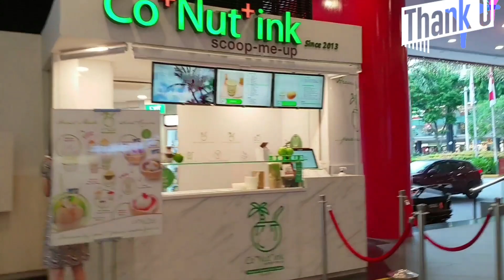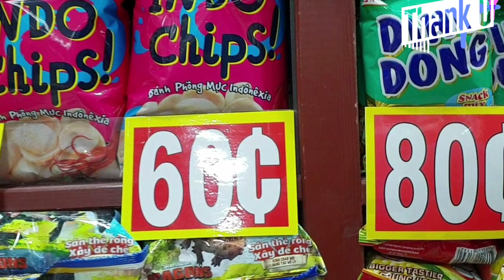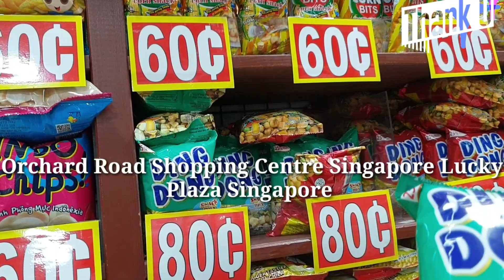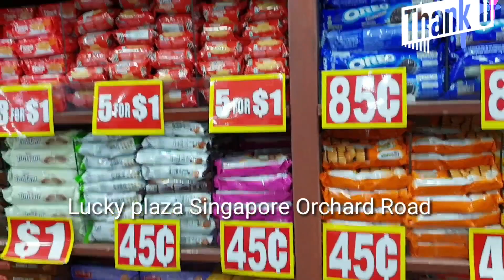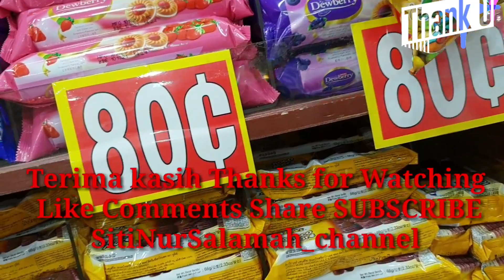SINGAPORE ORCHARD ROAD CENTRE Lucky plaza Singapore Shopping Belanja Camilan Termurah New Normal